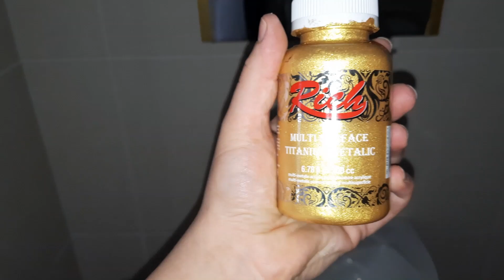Prizler Kapı Kolları ve Musluklar Nasıl Boyanır?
Paslanmış musluk ve kapı kollarını, eskimiş prizleri istediğimiz renge boyayabileceğiniz video sizinle.